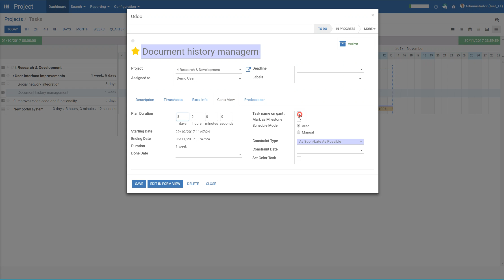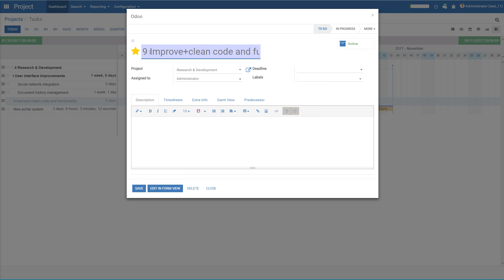Odoo Gantt Native View - Odoo 11 - First Look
Odoo 11 - First Test - Native Gantt for Projects and Tasks.
Use with backend Theme - backend_theme_v11.